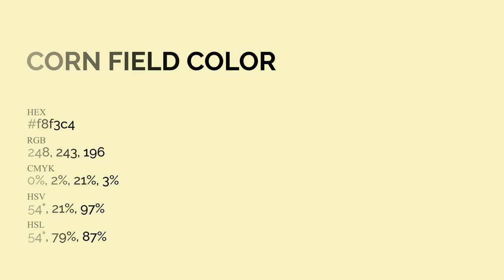Corn Field color f8f3c4 hex Cool Green color f8f3c4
What color is Corn Field ? f8f3c4 hex, Cool Green color f8f3c4

Hex f8f3c4 Color Code is also known as Corn Field color

Hex f8f3c4 Color code in RGB color code model is created after adding 97.25% red color, 95.29% green color and 76.86% blue color.
Hex f8f3c4 Color code in CMYK color (process color) code model is generated after subtraction of 0% cyan, 02% magenta, 21% yellow, 03% black.